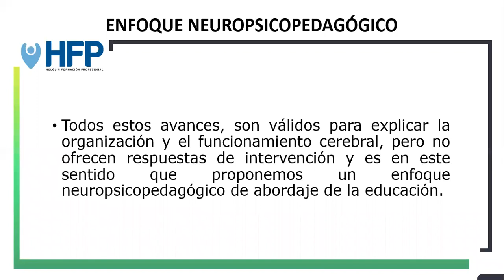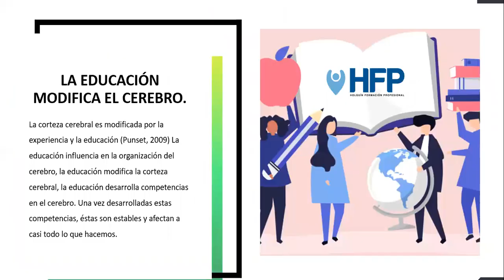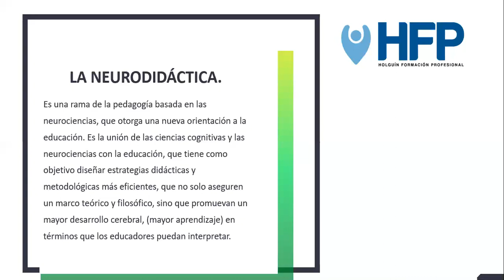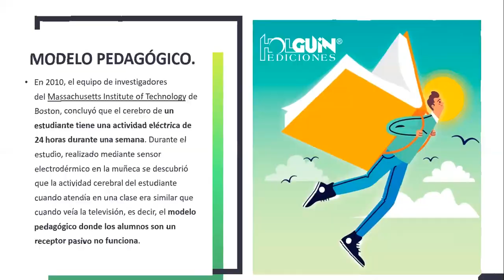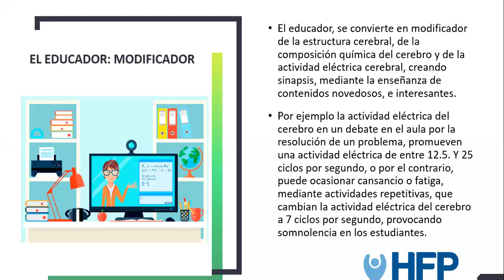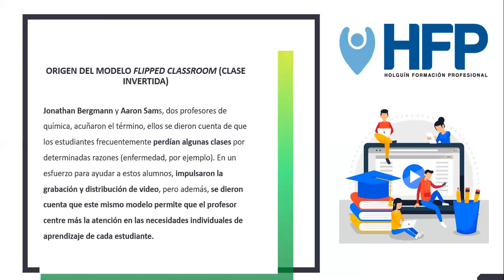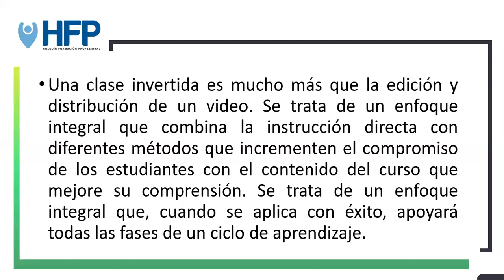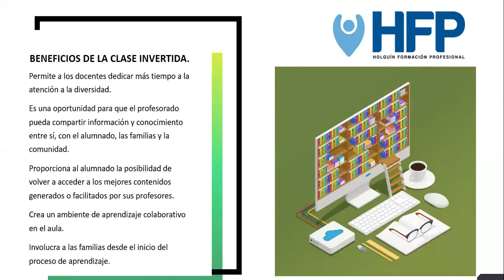NEURODIDACTICA Y AULA INVERSA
El modelo educativo de Aula invertida, conocido en inglés como Flipped Classroom, consiste en intercambiar las actividades o tareas que se realizan en los dos espacios diferenciados de aprendizaje, fuera del aula y dentro del aula. El éxito de esta propuesta depende en gran medida de los procesos de enseñanza aprendizaje que se lleven a cabo en el aula.
los principales objetivos que busca este modelo son:

*Convertir al alumno en el protagonista de su propio aprendizaje a través de metodologías activas y la compentencia de aprender a aprender.
*Atender mejor a la diversidad educativa, así como a las dudas generadas durante el proceso de aprendizaje de una materia.
*Desarrollar capacidades de colaboración, comunicación, pensamiento crítico y creativo, metacognición, funciones ejecutivas, así como habilidades sociales y emocionales.
*Disminuir el abandono escolar manteniendo al alumno motivado con el aprendizaje dentro del aula.
*Aumentar el rendimiento académico de los alumnos.
*Profundizar en los intereses e inquietudes propios de cada alumno.
*Proporcionar al docente soluciones estratégicas para el aprendizaje de materias con mucha carga de contenido, que necesiten de muchas horas de práctica o experimentación, o en aulas con número de alumnado elevado.
*Acostumbrar al alumno al error como posible paso previo para el aprendizaje y la creación.
*Proporcionar actividades significativas en contextos reales para mejorar la memoria a largo plazo y la transferencia de lo aprendido.
*Aprovechar el potencial de aprender con el grupo, con toda la riqueza que eso conlleva, poniendo en juego las neuronas espejo como seres sociales que somos.
*Fomentar el espíritu colaborativo, cooperativo y de ayuda hacia los demás.

Holguín Formación Profesional cuenta con instructores de alta experiencia y adaptados a nuestra metodología de charlas para brindar webinars con propósitos instructivos, correctivos, creativos y prácticos, en caso de requerir nuestros servicios contactarse vía WhatsApp al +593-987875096  o dar clic en el siguiente enlace: